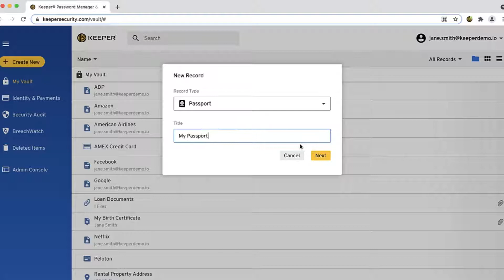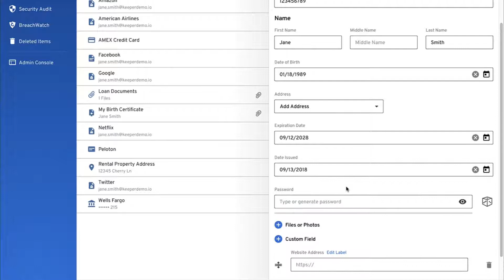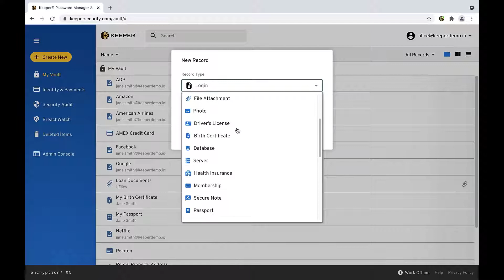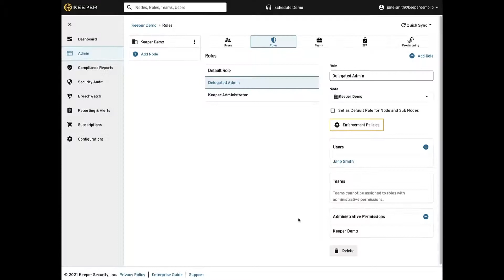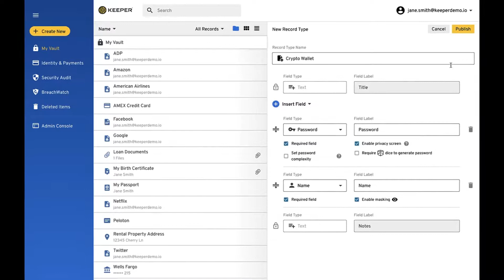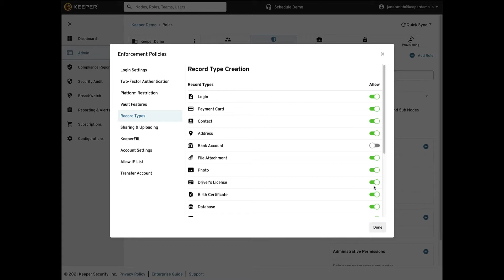Introducing Record Types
Record Types Overview & Creation

Keeper’s powerful new feature "Record Types", provides users the ability to create records of various template types, grouped into categories, each containing a unique collection of field types and functionality within the record. Examples of record types include: logins, payment cards, bank accounts, health insurance and many more.

Additionally, Custom Record Type templates can be created by Keeper Administrators and tailored to the needs of the business, which I will cover later in this video.

Now, when you create a new record you will have the option to select a record “type”. In this example, I want to create a passport record. Click the Create New button as you normally would, then select the record type from the dropdown menu. Enter a name for the record and click Next.

The “new record” detail pane now appears on the right side of your screen. Here you can enter the specific details that apply to this record.

Just like when you previously created a new record, you have the option to add files or photos and a custom field. Custom fields however, now have been enhanced with a number of templates to provide you with a simple, effective way to customize your records. If you are creating multiple custom fields, you can drag and drop them in your preferred order.

Once you are finished creating your record, click Save.

And finally, please note, the "General" record type, is Keeper's legacy record version and a newly created record can be converted between types using the dropdown menu in the edit record screen. “Legacy" records created prior to the launch of Record Types, however, cannot be converted to one of the new Record Type formats.

Creating & Managing Record Types

There are several out-of-the-box record types available such as: Secure Notes, SSH Keys, Databases and Servers. Additionally, Keeper Administrators can create custom record types that fit the needs of the organization. Custom types can be created for all users, or users within specific roles.

In order to create new custom Record Types, the user must be in an Administrative role with the "Manage Record Types in Vault" permission activated.To activate this permission within the Admin Console, from the Roles tab,  Select the role and beneath “Administrative Permissions”, hover your cursor over the gear icon to reveal it. From the list of permissions, ensure the “Manage Record Types in Vault” permission is activated.

Once the permission is activated, the Administrator can login to the Web Vault or Desktop App to create a record type.

Now I will walk you through how to create and manage new types of records in the web vault. From your vault, select Create New and Record. If you have more than one record type enabled, you will be presented with the dropdown to select a record type. If you have the Administrative Permissions to create new record templates, you will be presented with the option at the top of the dropdown.

Now, you are either able to modify the new template based on an existing template, or you can start with a blank record and add the required fields, like I am here.

Within this screen, you are able to define what fields will exist within this template. Add new fields by clicking the Insert Field button. You are able to add, remove and re-order any field types you wish.

Customizing Record Types

All fields can have a custom label associated with them and any field can be marked as a required field. Additionally, masking can be enabled on any non-password field, which will prevent the field values from being displayed by default. The visibility can be toggled on or off via the eyeball icon.

Privacy Screen and password complexity rules are also available for password fields.

After all necessary fields have been added, you can re-order them via drag-and-drop. Click Publish to make it available to all users who have the record type enabled in their role policy enforcements.

Managing Record Types by Role

Admins also have the ability to manage record types by role. To add and remove record types for your users, login to the Keeper Admin Console and from the Roles tab, select a role, then click Enforcement Policies and visit the Record Types screen. From here, you can either turn on or off different record types on a role basis.

By default, a role can use all Record Types. If a user is part of multiple roles, disabling a record type in any role will prevent creation of those record types for the user. If all record types are disabled, the user will be unable to create records. If you would like to make a global change for all users, disable the Record Type in the “Default Role”.